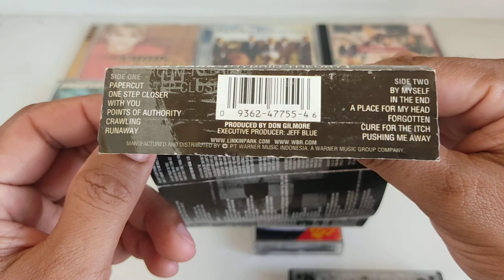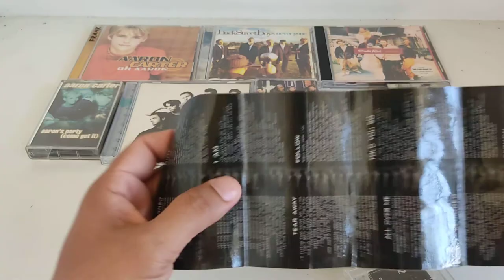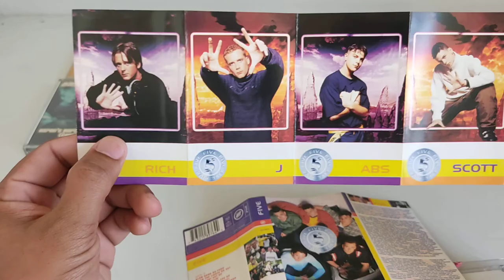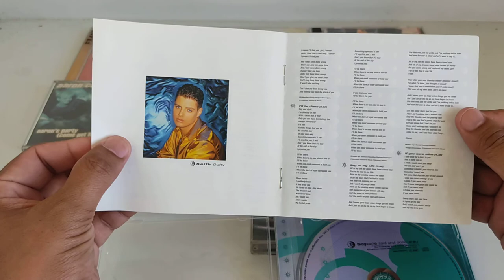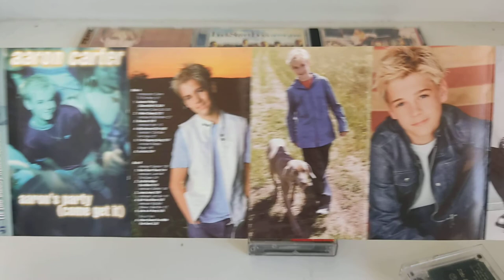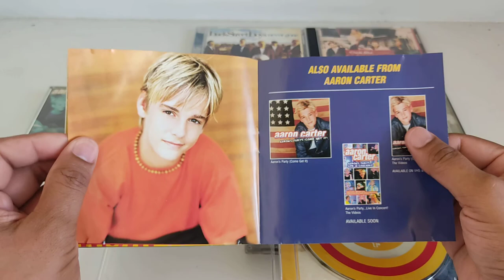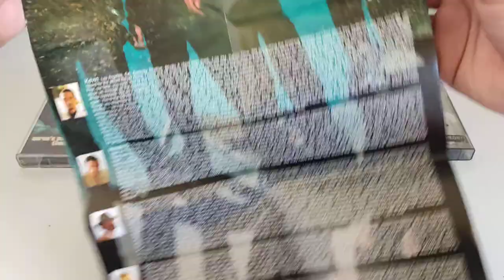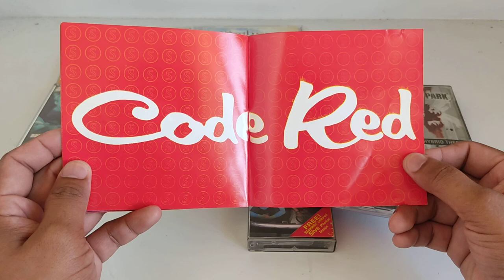Additional to the Collections of CD's and Cassette Tapes...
1. Linkin Park: Hybrid Theory 2000
2. Drowning Pool: Sinner 2001
3. Five 1997
4. Blue: Allrise 2001
5. Boyzone: Said and Done 1995
6. Aaron Carter: Aaron's Party Come and Get it 2000
7. Aaron Carter: Oh Aaron 2001
8. Backstreet Boys: Never Gone 2005
9. Code Red: Scarlet 1996